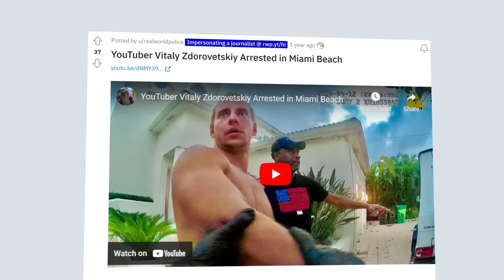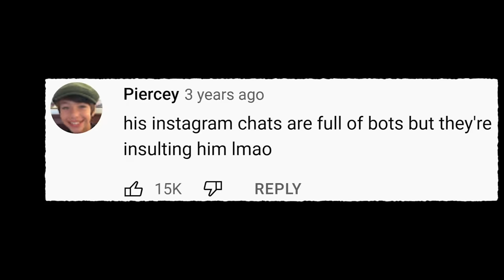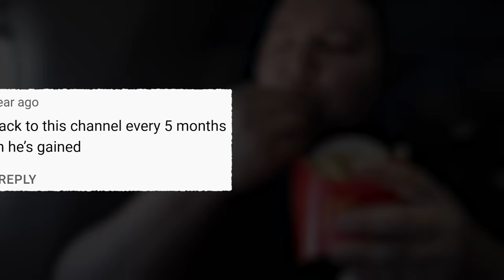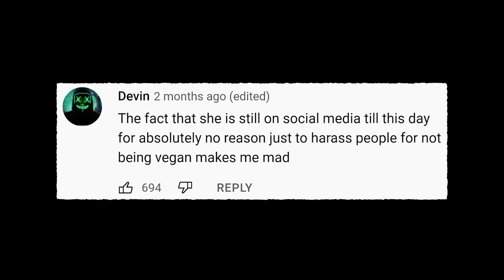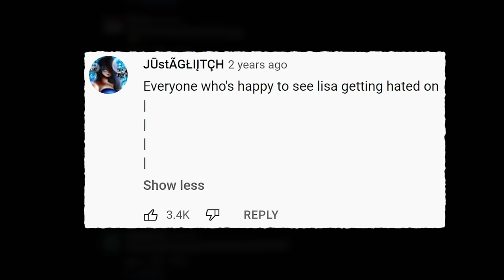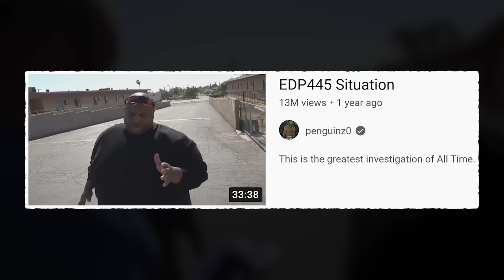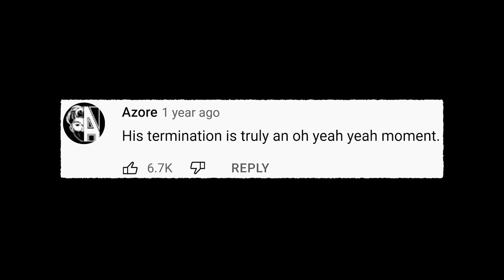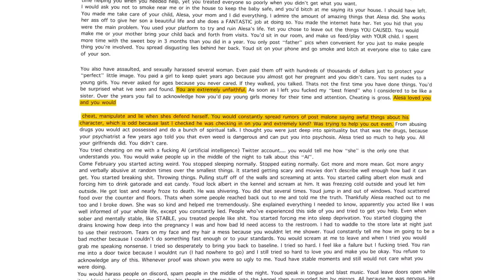Who Has The Worst Reputation In YouTube History?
James Corden and Amy Schumer might have the worst reputations in the late night and comedy space, however, who has the worst reputation in YouTube history? This video will go through the 10 least reputable creators on all of YouTube from Nikocado Avocado to VitalyzdTv to That Vegan Teacher, so we can attempt to figure out - Who has the worst reputation in YouTube history.